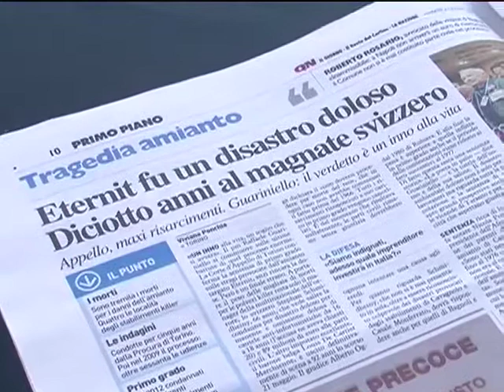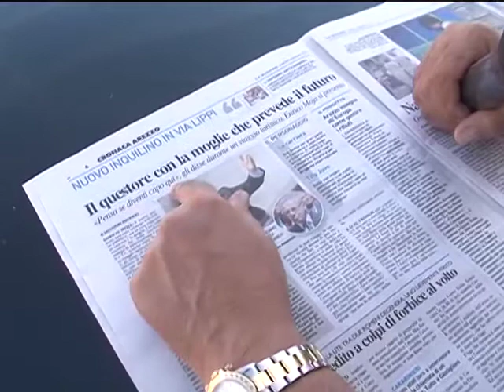Processo Eternit: condannato a 18 anni il magnate svizzero Schmidheiny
E' stato condannato a 18 anni di reclusione per disastro doloso l'imprenditore elvetico Stephan Schmidheiny, imputato a Torino nel processo Eternit. In primo grado era stato condannato a 16 anni.
Una commozione forte ma composta è stata la prima reazione dei familiari delle vittime alla lettura della sentenza della corte d'appello di Torino. Una condanna ancora più severa rispetto al primo grado: 18 anni per l'imprenditore elvetico Stephan Schmidheiny, l'unico imputato del processo Eternit rimasto a rispondere del reato di disastro doloso per la strage dell'amianto: 3 mila vittime tra morti e malati di asbestosi, nei quattro stabilimenti italiani di Cavagnolo, Rubiera, Bagnoli, Casale Monferrato, comune nel quale si è registrato il maggior numero di decessi e che avrà un risarcimento di quasi 31 milioni. Per i familiari delle vittime riconosciuti 30 mila euro ciascuno. Quella riguardante l'Eternit è la più grande causa mai intentata al mondo sul fenomeno dei danni provocati dall'amianto. Oltre 2 mila infatti le parti offese costituite parte civile per aver contratto malattie come l'asbestosi dopo aver lavorato o vissuto nei comuni sedi di impianti. In molti parlando di sentenza storica. Un sogno di giustizia che si avvera, sottolinea il pm torinese Guariniello. Per l'Osservatorio Nazionale Amianto la sentenza incoraggia la battaglia anche per altre realtà italiane dove Eternit era presente.
Questa ed altre notizie dai quotidiani di oggi con Leonardo Francreschi.